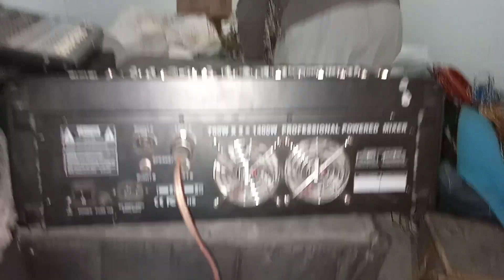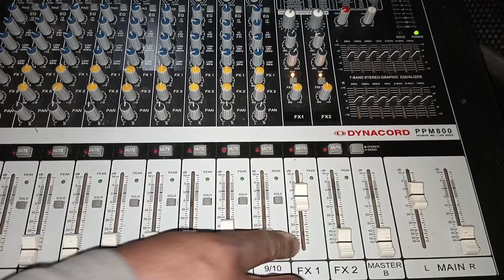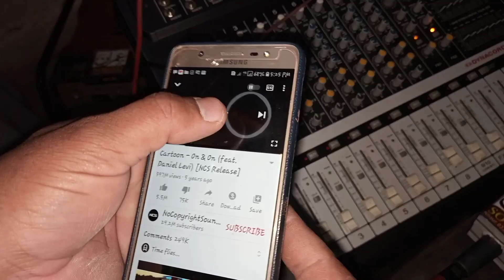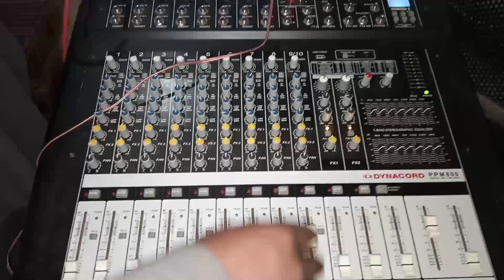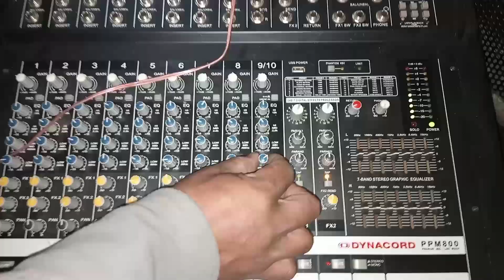How to check Sound Dynacord mixer 1400watt and Mic check in Urdu/hindi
How to check Sound K Audio mixer and mic check

is video mein K Audio mixer pe music play kar k check kia gaya hai is awaz ,bass, echo,delay gain, tone,
aur mic check kia gaya hai

how to check mic sound k audio mixer
how to check
how to check echo k audio mixer
sound mixer
dynacord mixer bass check
how to check k audio mixer
check sound k audio mixer
how to check sound mono amplifier
how to check sound
how to check sound d313 amplifier
review mixer dynacord cms 2200
audio mixer
how to check mic
how to mix and master in fl studio
how to operate sound system in urdu
mixer
dynacord mixer with volt meter
1400watt mixer

How to check Sound K Audio mixer 1400watt and Mic check in Urdu/hindi By Tayyab